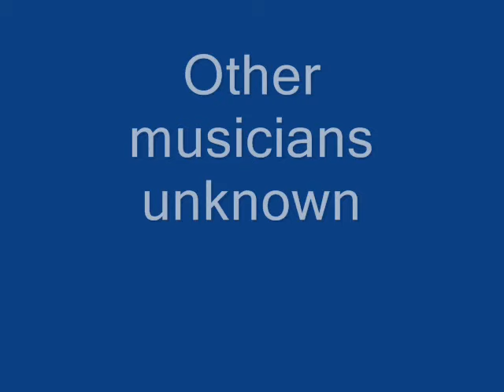Joseph Dobbin & the Four Cruisers On Account Of You (CHESS 1547) (1953)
Composed by Joseph Dobbin

Joseph Dobbin:Vocals & Piano

Recorded at the Sun Records Studios 706 Union Ave. Memphis, TN. Wednesday, June 3, 1953

Originally issued on and this recording taken from the 1953 single (Chess 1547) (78 RPM)

Note: The reverse side of this issue is "Beale Street Shuffle" by The Four Cruisers